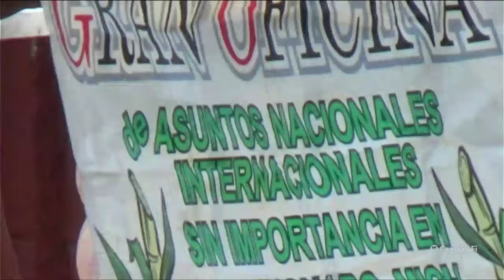2024 nov 03. Húmedo centro histórico de Panindícuaro, Michoacan. V1047.